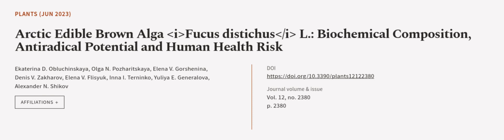Arctic Edible Brown Alga Fucus distichus L.: Biochemical Composition, Antiradical Pot... | RTCL.TV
### Keywords ###

### Article Attribution ###
Title: Arctic Edible Brown Alga Fucus distichus L.: Biochemical Composition, Antiradical Potential and Human Health Risk
Authors: Ekaterina D. Obluchinskaya, Olga N. Pozharitskaya, Elena V. Gorshenina, Denis V. Zakharov, Elena V. Flisyuk, Inna I. Terninko, Yuliya E. Generalova ,and Alexander N. Shikov

### Video Timestamps ###
0:00:00 - Summary
0:01:09 - Title
0:01:17 - Outro
0:01:21 - End